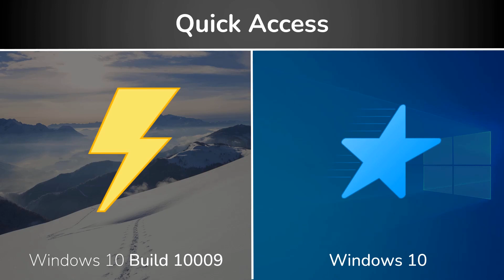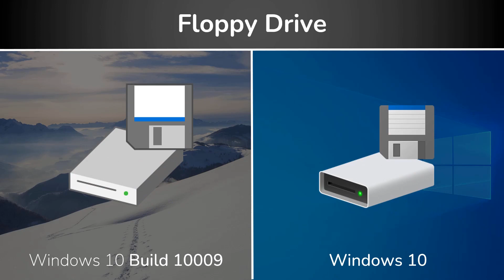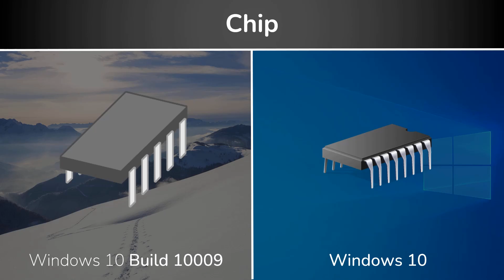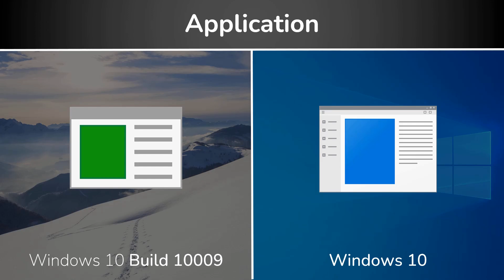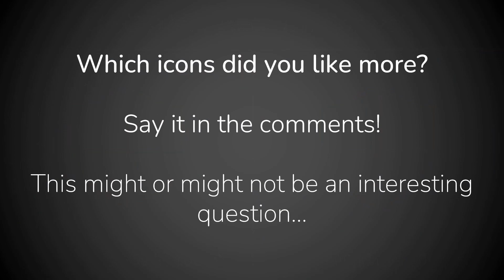Windows 10 Build 10009 and Windows 10 Icon Comparison!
The Windows 10 icon evolution was an interesting one. Watch this video to see one of the main versions where the icons were entirely different than what they are now!

💡 VIDEO IDEAS

📜 EXTRA INFORMATION

🎶 MUSIC